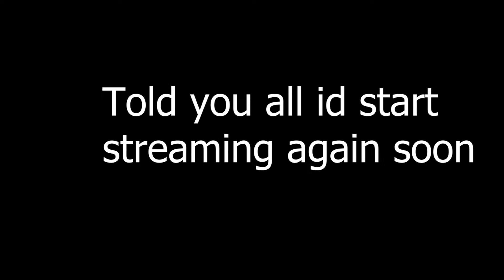Playing as Andrew Tate in The Sims 4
This video is a bit different than my commentary stuff but those videos don't get views anyway lol. Buy anyway this is a quick edited-down version on my live stream on twitch the other night where I made Andrew Tate and proceeded to make him be a negative influence on everything around him just like in real life. IM SORRY "ANDREW LATE"

follow all these to see what I'm up to!!! (all links are in my beacon above)